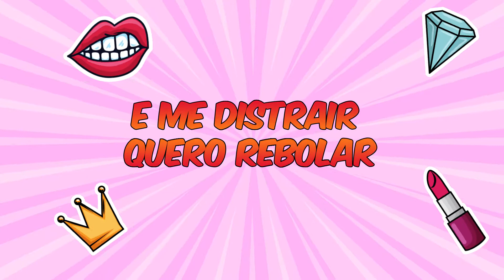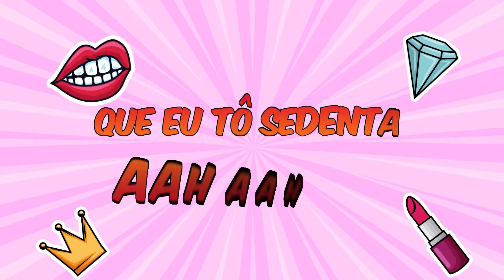STELLA - Se Liga Nessa (Lyric vídeo)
Lyric vídeo oficial da música "Se Liga Nessa" de Muriel | Official Lyric vídeo of the track "Se Liga Nessa" of Muriel.

Direção de Fotografia: Muriel
Direção de Arte: Dj Fabregas
Ilustrador: Kalyan Iauacanã
Produção do Lyric vídeo: Dj Fabregas